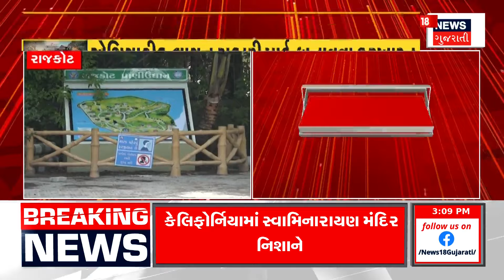Ahmedabad Corona New Case : અમદાવાદમાં કોરોનાએ પકડી રફ્તાર | Covid 19 | Corona Virus | Gujarati News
Corona has picked up speed in Ahmedabad, 5 more cases of Corona have been reported.

અમદાવાદમાં કોરોનાએ પકડી રફ્તાર, કોરોનાના વધુ 5 કેસ નોંધાયા.